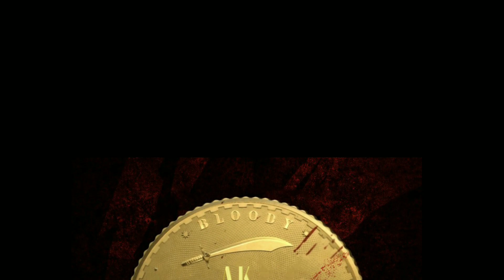Leo-offical trailer |Thalapathy vijay| Lokesh kangaraj